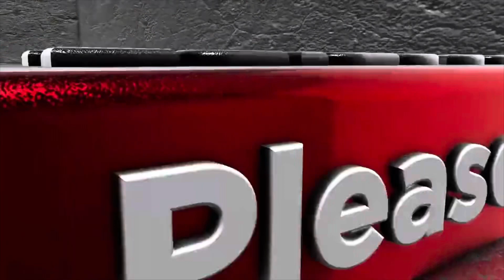Lil baby can’t sell concert tickets ￼Diddy Caught Lackin NBA Youngboy Evidence Back in Case Eminem,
Diddy caught lacking Eminem nba Youngboy evidence back case

Add me on Snapchat! Username: novapitman286

My setup:
Lighting Equiment
Vlog camera iPhone 12 Pro Max | Altice Mobile
Canon m-50 Canon EOS M50 Mirrorless Vlogging Camera Kit with EF-M 15-45mm Lens, 4K Video, Built-in Wi-Fi, NFC and Bluetooth Technology, White